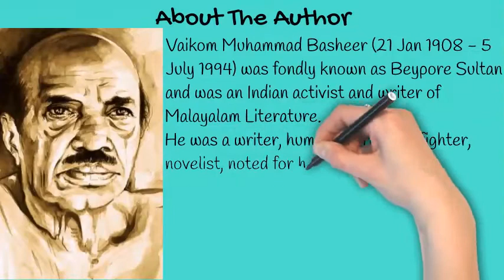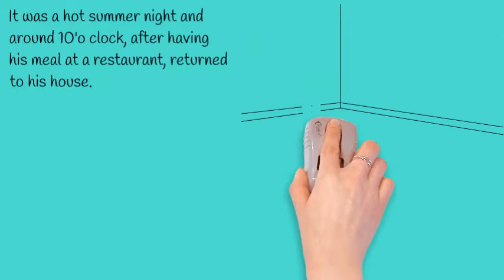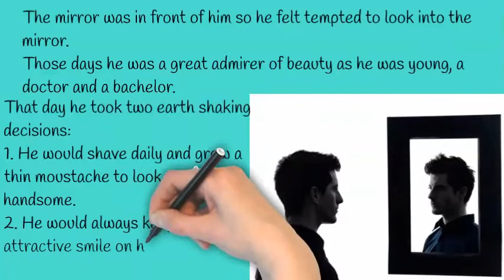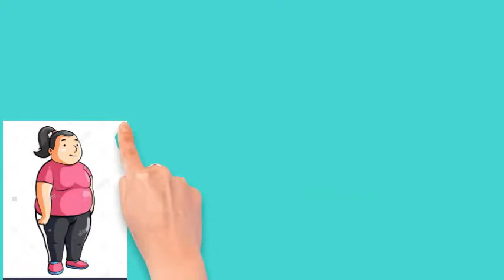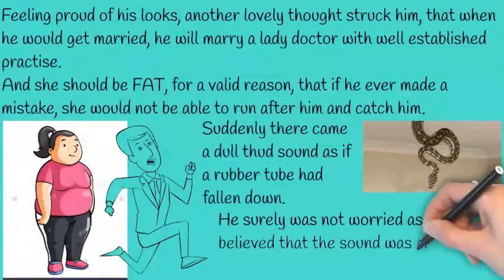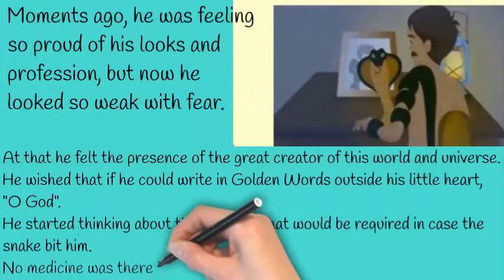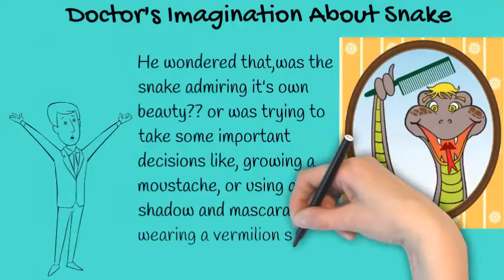The Snake and The Mirror (Class-9) Full Explanation of the chapter